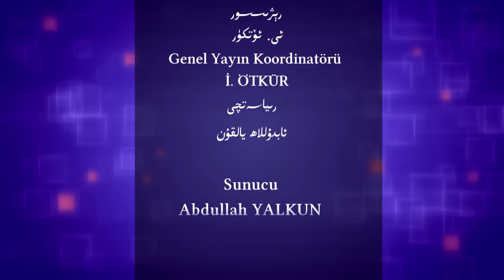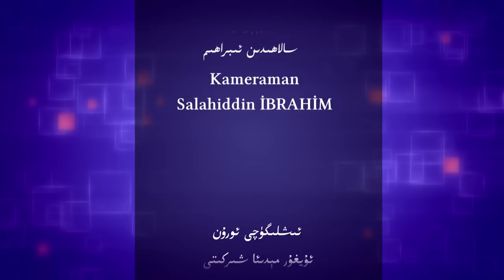دۇنيا ئۇيغۇر قۇرۇلتېيىنى تۇرغۇنجان ئالائۇددىننىڭ ئاغزىدىن ئاڭلاڭ!